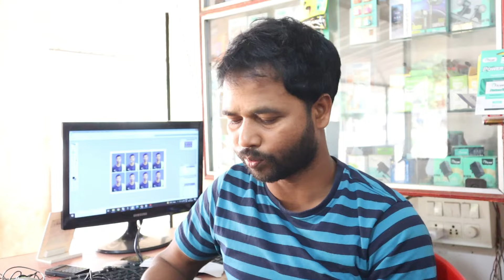ପୁରୁଣା Finger Device ଆଉ ଚୋଡ଼ିବ ନାହିଁ Morpho,Mantra Rd device || Banned ହେଲା Morpho,Mantra Rd Service